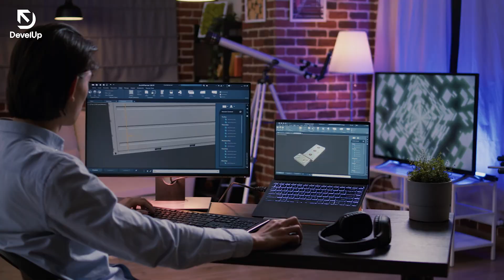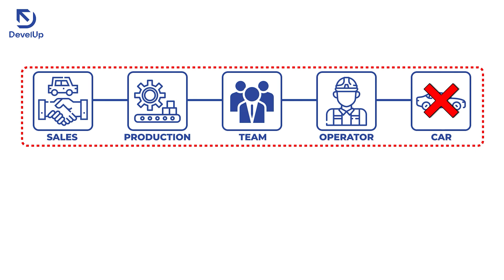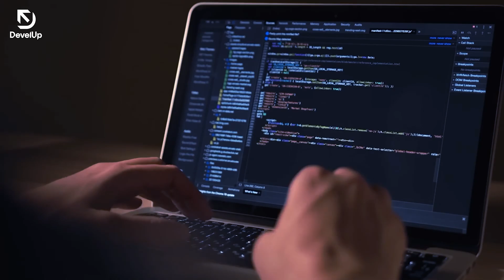What is Cloud Computing - Explained in Kannada | Industrial Automation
Welcome to our latest video on Cloud Computing - Explained ! In this video, we will explain the fundamental concepts of cloud computing in a simple and easy-to-understand way.

Learning cloud computing is essential in today's digital world, as more and more industries are using cloud computing, cloud storage and cloud deployment models to become more data-driven!
With cloud computing skills, you can boost your career prospects and open up exciting job opportunities in the tech industry.

Whether you're a student, a working professional, or an entrepreneur, this video will help you get a clear understanding of cloud computing and its potential to transform the way we live and work.